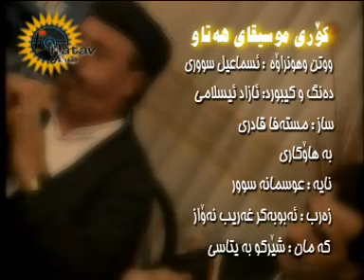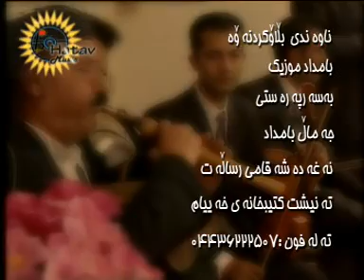Ismail Sori 22